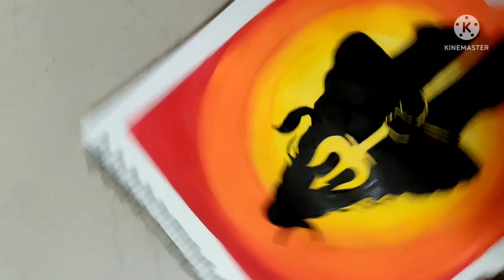How to draw a beautiful abstract painting of Lord Shiva/ lord shiva painting using stencil effect